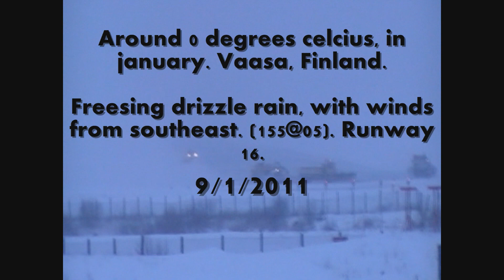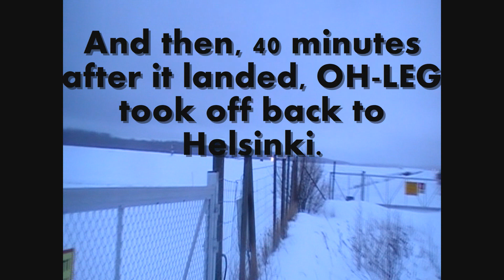Plane spotting in Vaasa HD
This is a video of some plane spotting with my new camera, Everio GZ-MS120. First, a landing with Finnair Embraer ERJ-170 OY-LEG. Then a landing of a (French) Aerospatile/Alenia ATR72-500 from Blue1, and then, the Embraer takes off back to Helsinki. Thanks to the staff at Finavia for telling me which runway was the active! (which was 16, and they probably used the ILS).

9/1/2011